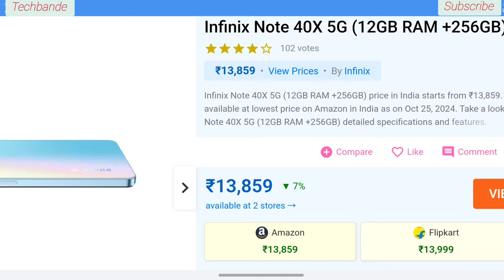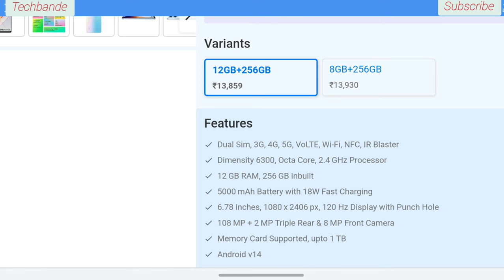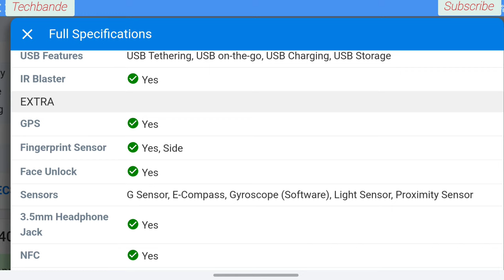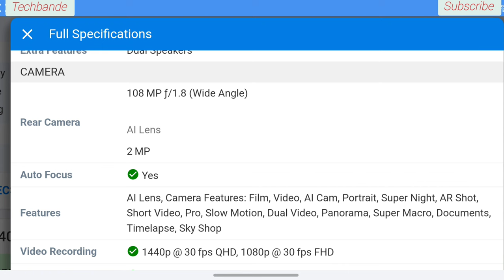Infinix Note 40X 5G (12GB RAM +256GB) price in India starts from ₹13,859. specification@techbande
m UI XOS 14
Core Details 2X Arm Cortex-A76@2.4GHz & 6X Arm Cortex-A55@2.0GHz
GPU Mali-G57 MC2
Java No
Browser Yes
Multimedia
Email Yes
Music Yes
Video Yes
Battery
Type Non-Removable Battery
Size 5000 mAh
Fast Charging Yes, 18W Fast Charge
Video Playback Time 15 hours
Music Playback Time 90 hours'@techbande'

sakte hai.